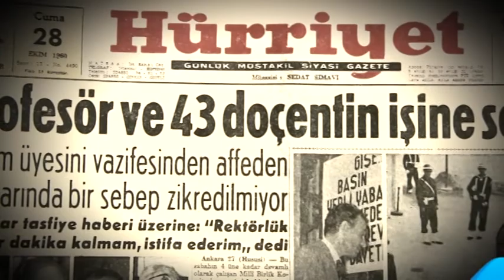Realite 10.Bölüm Fragmanı - "Prof. Dr. Fuat Sezgin"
Dünya Bilimler tarihinde bilinenden öte Realiteleri ortaya çıkaran... "Kayıp Halka" olarak isimlendirilen 800 yılın kayıp olmadığın ispatlayan...1960 İhtilalinde Üniversiteden atılıp ülkesini terketmek zorunda kalan...Hayatını adadığı ilim deryasında yolculuğuna devam edebilmek için, 27 dil öğrenen... Dünya Bilim Tarihini değiştiren. Profesör Dr. Fuat Sezgin,in ezber bozan Bilimsel Çalışmalarının sonuçları, REALİTE'de..

Realite, yeni bölümüyle 25 Ekim Cuma, saat 21:05'te, Samanyolu Avrupa'da. Realite, yeni bölümüyle, Cuma 21:05'te, Samanyolu Avrupa'da.